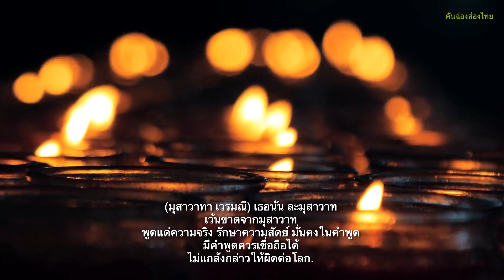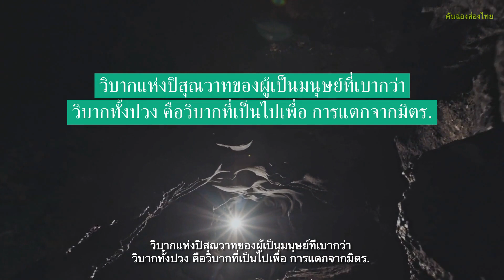วิบากของมุสาวาท พุทธวจนะที่ชาวพุทธและชาวโลกควรฟัง